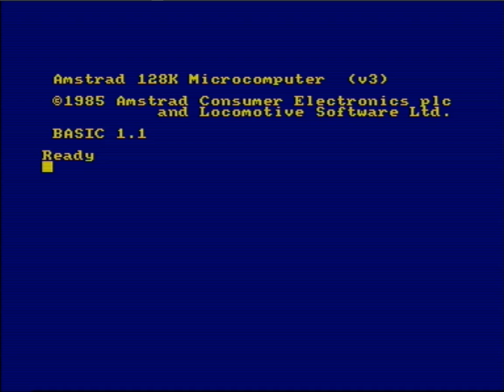Bubble Bobble - Amstrad CPC - EP128Emu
Bubble Bobble running on an Amstrad CPC 6128 under EP128Emu